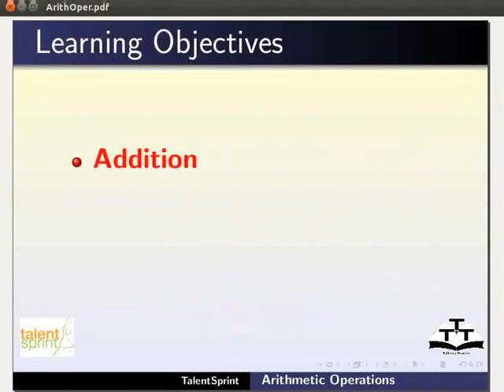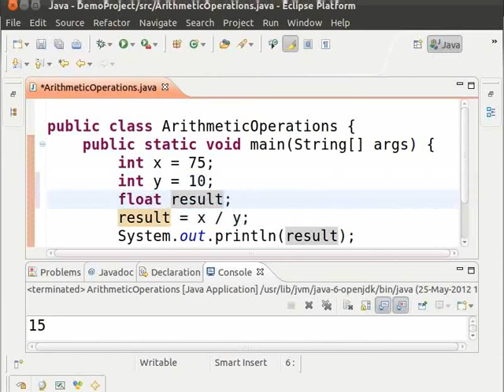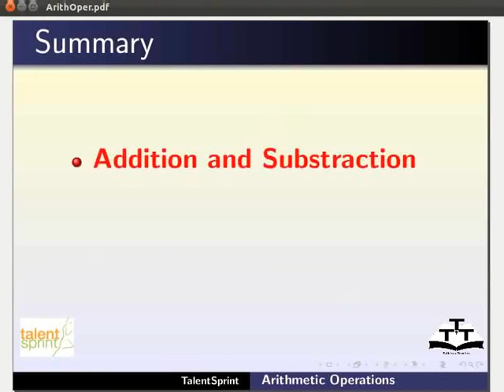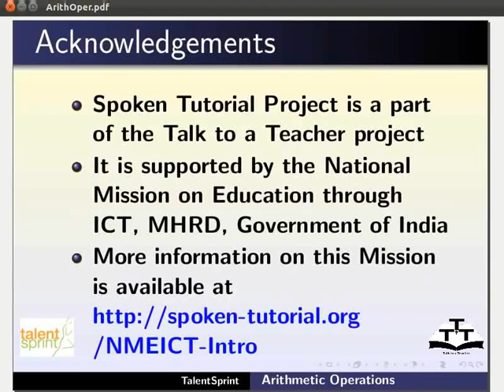Arithmetic Operations - Nepali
एरिथमेटिक अपरेसन
    *एउटा अपरेटर डीफाइन गर्ने
    *एरिथमेटिक अपरेटर डीफाइन गर्ने
    *जोड
    *घटाऊ
    *गुणा
    *भाग
    *मोडुलो
    *अरिथमेटिक अपरेटर देखाउन सामान्य प्रोग्राम
    *ठिक मान र डाटाटाइप
    *प्रोग्राम सेभ, कम्पाइल र रन गर्ने